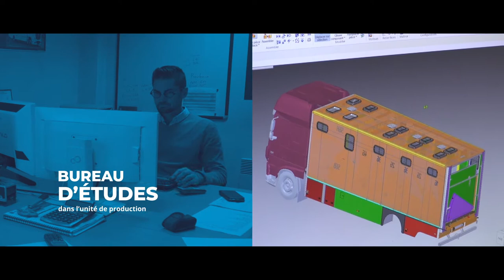MTM Entreprise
Installée à Avranches (50), l'entreprise MTM (Manche Techni Metal) fabrique des véhicules de transports de chevaux.